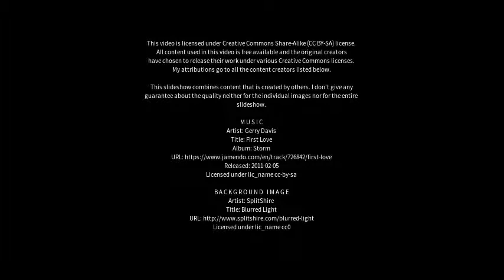Best places to visit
Best places to visit - Gosberton (United Kingdom) Best places to visit - Slideshows from all over the world - City trips, nature pictures, etc.